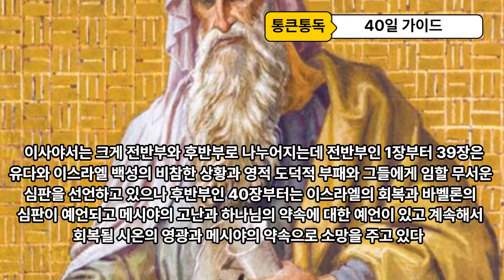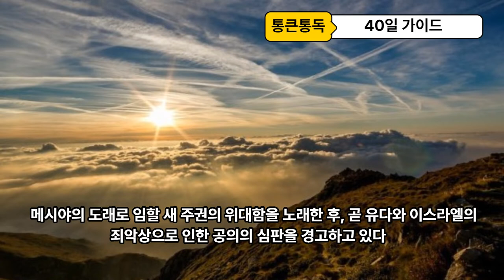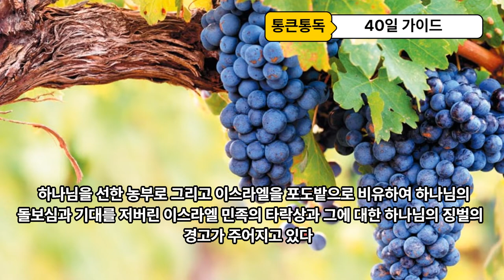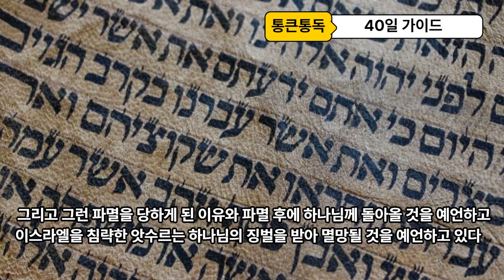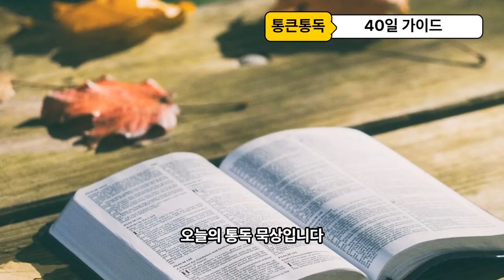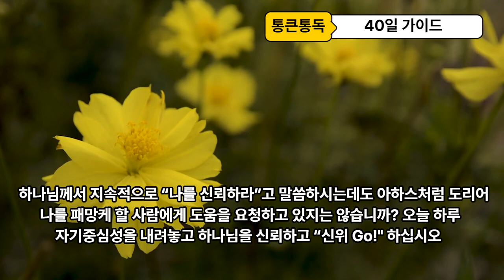90일 통큰통독 40일차 통독 가이드